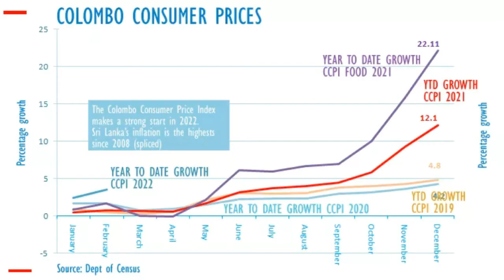උද්දමනය හමුවේ ශ්‍රී ලංකාවේ අනාගතයThe future of the sri lanka economy sinhala 2022,black blood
Hellow friends~

උද්දමනය හමුවේ ශ්‍රී ලංකාවේ අනාගතයThe future of the sri lanka economy sinhala 2022,black blood,inflation,uddamanaya

A high and sustained economic growth in conjunction with low inflation is the central objective of macroeconomic policy formulation in both developed and developing countries. Further, studying inflationary processes is an important issue in the current scenario as it allows policy-makers to achieve monetary and economic targets. However, it is not an easy task, especially in developing coun-tries, where economic processes are highly unstable and volatile. The situation in Sri Lanka is not exceptional. Therefore, understanding the behaviour of inflation is vital for the policy-makers in macroeconomic management as Sri Lanka is currently moving into new era of economic development. This article investigates the determinants of inflation in Sri Lanka during 1993–2008, a period which was characterized by upward and downward trends in the economy. Vector auto-regressive (VAR) models were used to find out appropriate explanations for inflation with accompanied application of Granger Causality Tests. The overall findings of estimated VAR models imply that the money supply, exchange rate and the GDP have information which helps in exploring the behaviour of the inflation in Sri Lanka

blackblood inflation_in_sri lanka#crisis